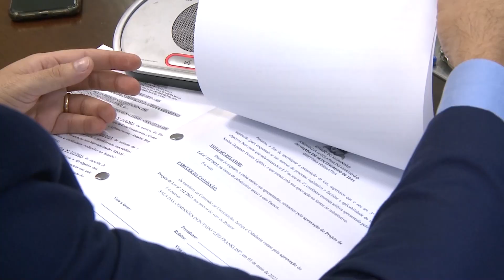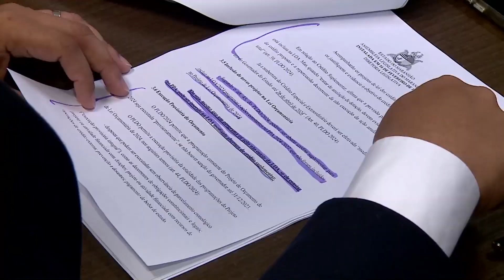Semana no Parlamento (15/05/2023)